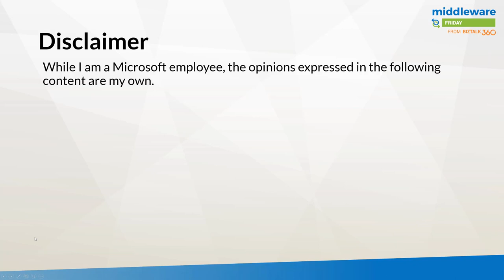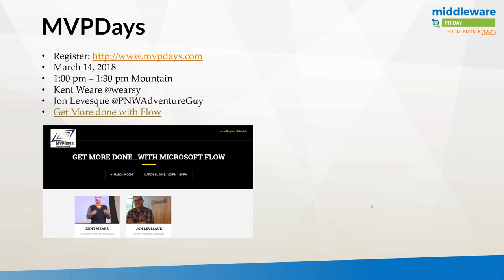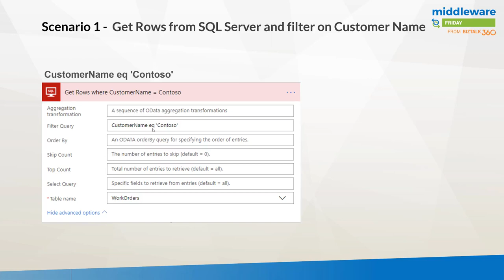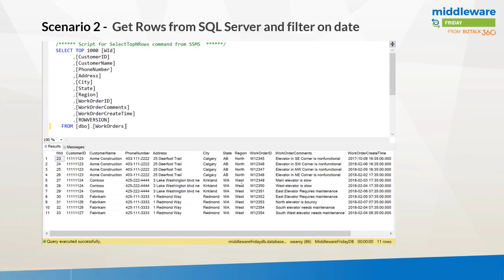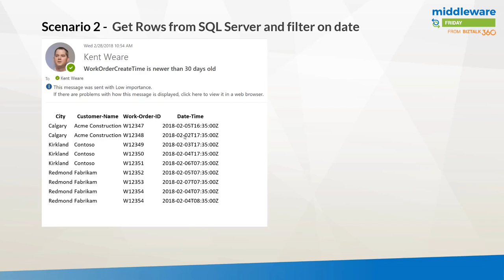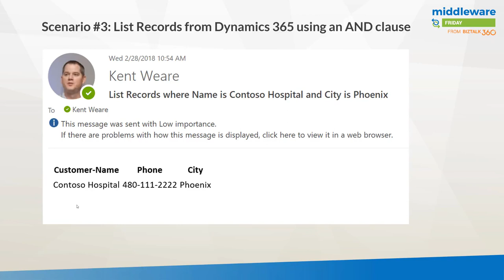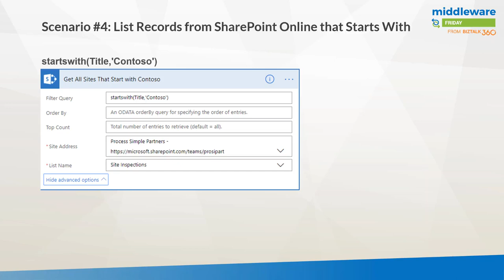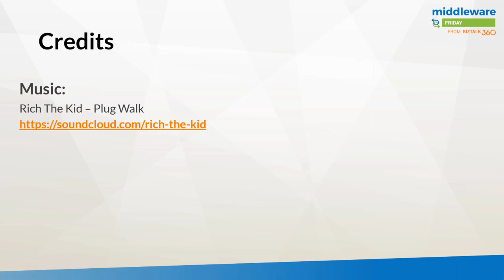E56 OData Filtering with Microsoft Flow and Azure Logic Apps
In this episode of Middleware Friday, Kent Weare talks about OData Filtering with Microsoft Flow and Azure Logic Apps.